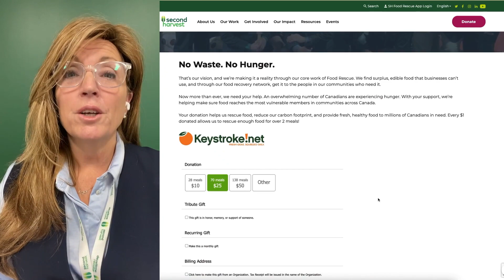Keystroke - Act! to end Hunger - DEC 2022